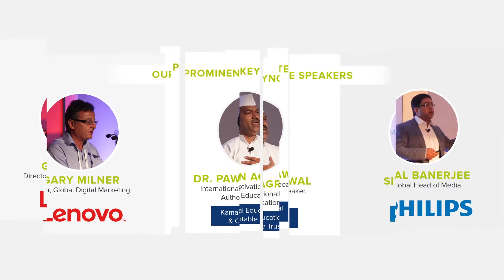iMedia Brand Summit 2015 showreel